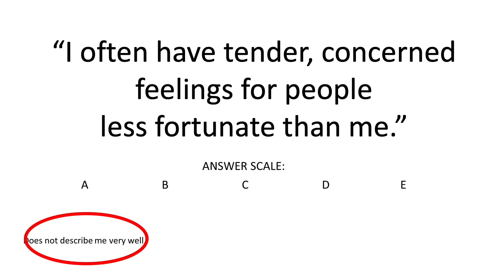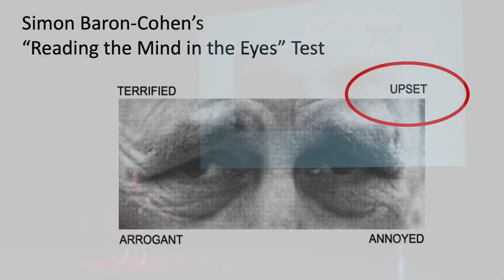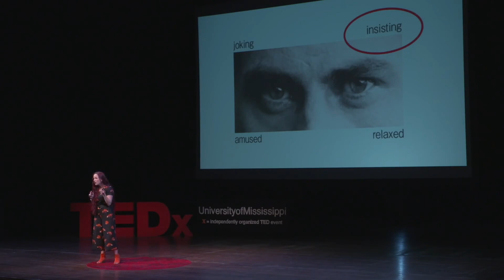Beth Ann Fennelly - Read the Room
If you want to take your thinking to the next level, you have to study the best and outwork the rest.

My Camera Stuff:

My video camera
My photo camera
Best camera ever
Most useful lens for photo
Favorite lens of all time
Video Prime Lens
Video Zoom Lens

My favorite books:
The Greatest Salesman in the world
The Coffee Bean
The Energy Bus
Who Moved My Cheese
The Boys in the Boat
Freak the Mighty
The 5 Second Rule
You Have a Brain

For daily training in metacognition and a mental push in the right direction, check out the Instagram channel.

This video can be found on Instagram at: